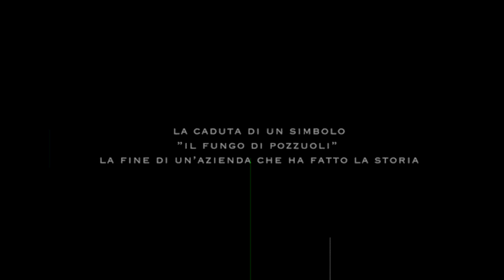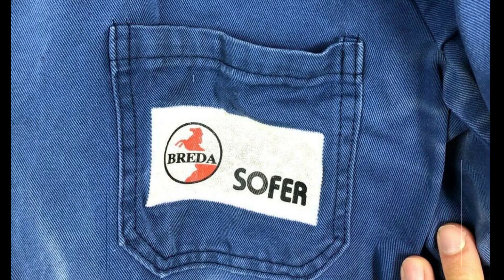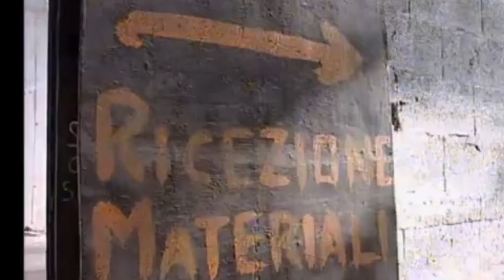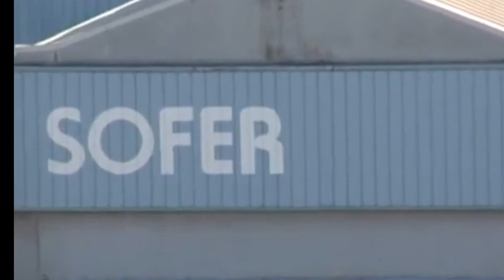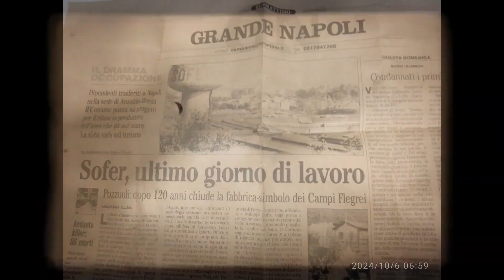POZZUOLI la fine di un industria STORICA ''LA SOFER'' modificato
POZZUOLI la fine di un industria STORICA ''LA SOFER''